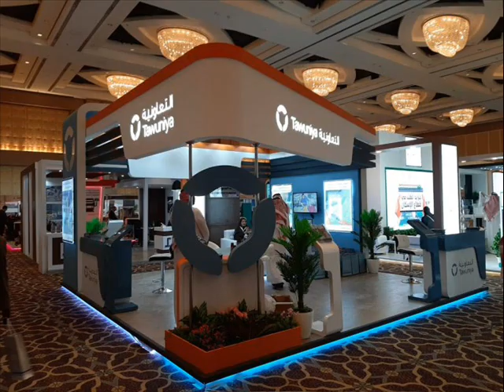കാൽ കഴുകി വുദു എടുക്കാൻ സൗകര്യം ഉണ്ടായിട്ടും സോക്സിൽ തടവൽ. സയ്യിദ് സുല്ലമി .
വുദൂ എടുത്തതിന് ശേഷം സോക്സ് ധരിച്ച വ്യക്തി താൻ ജോലി ചെയ്യുന്ന ഓഫീസിൽ കാല് കയുകി വുദൂ എടുക്കാനുള്ള സൗകര്യമുണ്ടായിട്ടും സോക്സിൻ മേൽ തടവികൊണ്ട് വുദൂ പൂർത്തീകരിക്കുന്നത് സാധുവാകുമൊ?
soksil thadaval